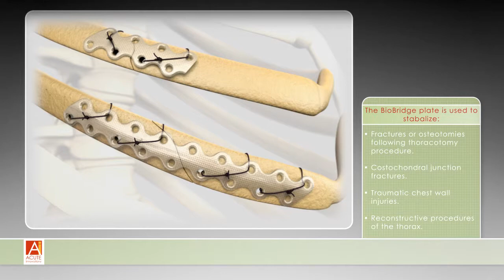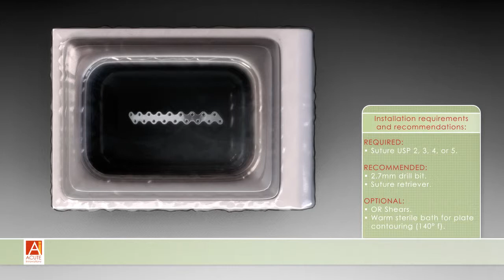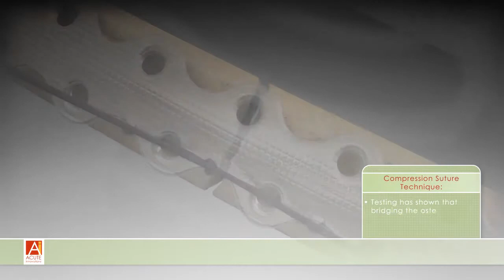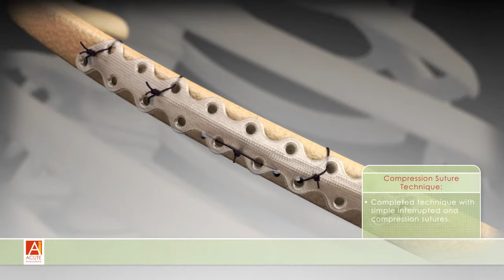BioBridge Animation.mp4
BioBridge Resorbable Chest Wall Stabilization Plate.